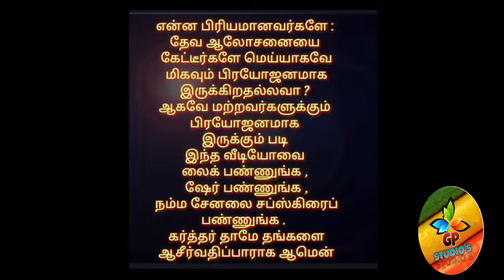தின தியானம் பரிசுத்த ஆவியின் பெலன் பேராயர் Dr.E.ஆரோன்.D.D.,